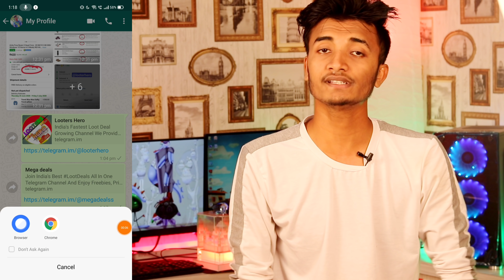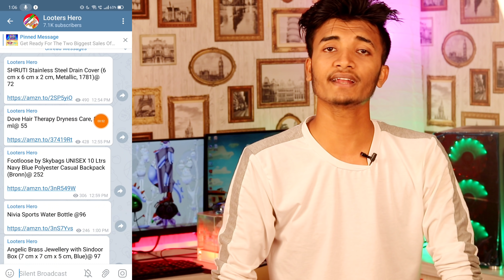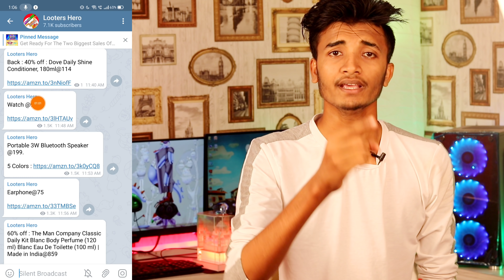Flipkart 1₹ Mobile - Big Billion Days 2020 || Amazon Great Indian 2020 Bug Best Deals 1₹ Mobile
Join Now ONLINE HERO official Telegram:-

*Please Join All Tha Telegram*